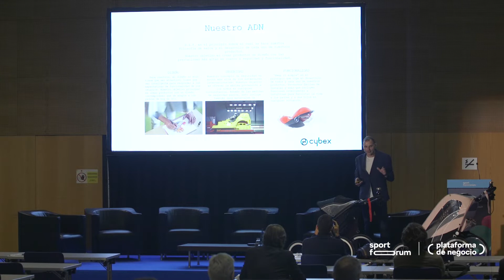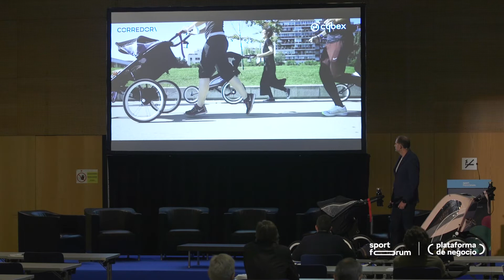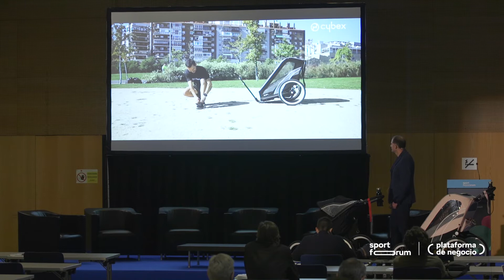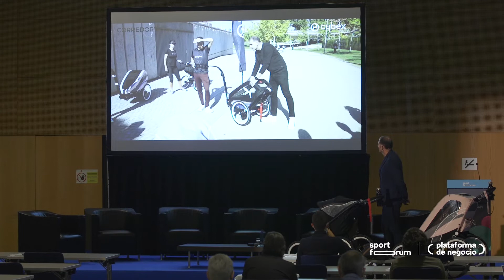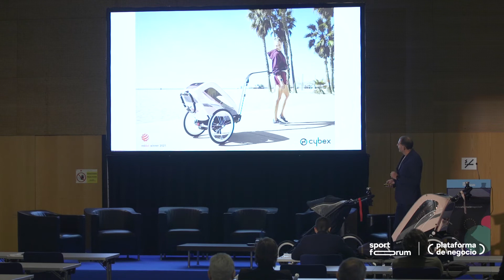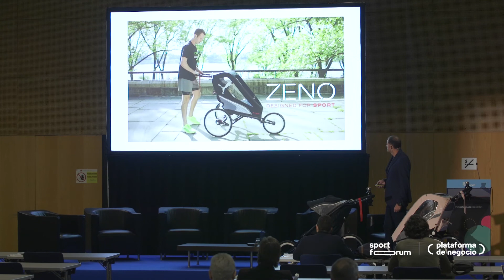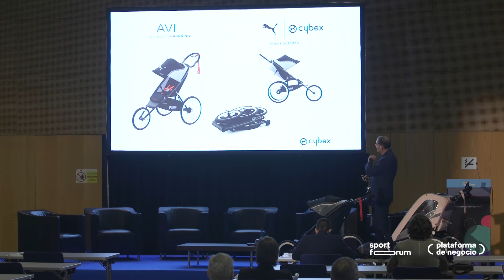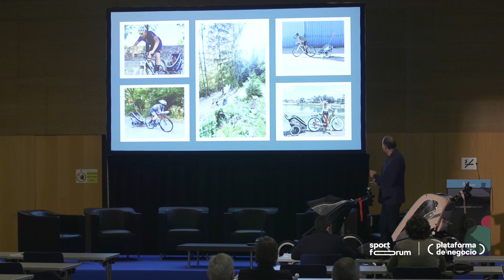Cybex Una nueva categoría de producto irrumpe en el retail deportivo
Cybex aprovechó el escaparate de Sport Forum para dar a conocer al mercado la nueva categoría de producto que propone para conciliar deporte y familia. Firma líder en puericultura, Cybex se propone conquistar ahora el sector deportivo conectando con los amantes del running y del ciclismo que quieren compartir su actividad con sus hijos de corta edad.